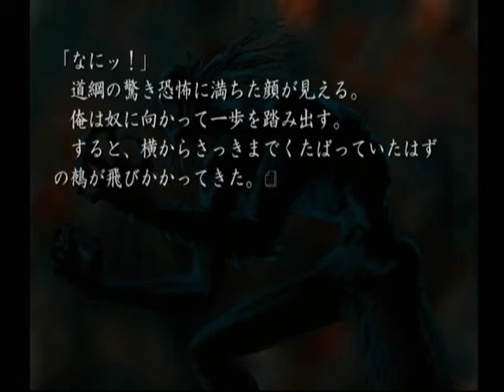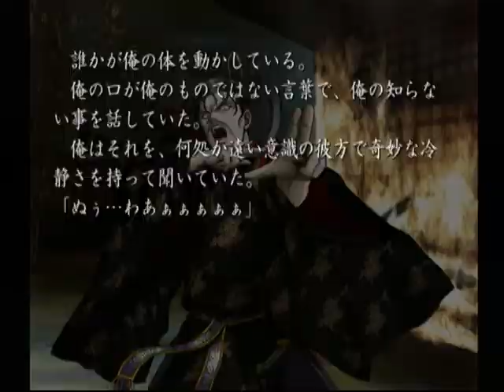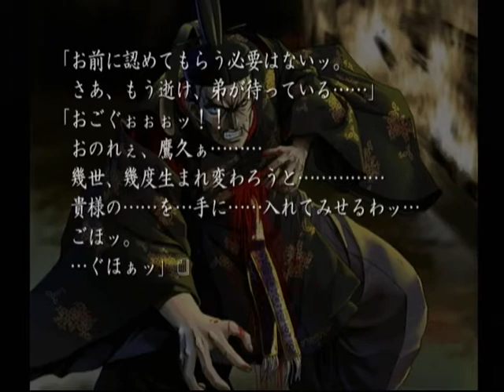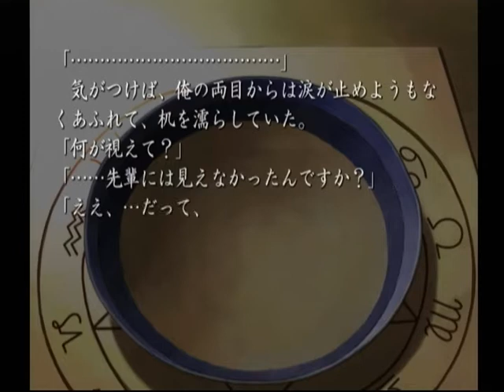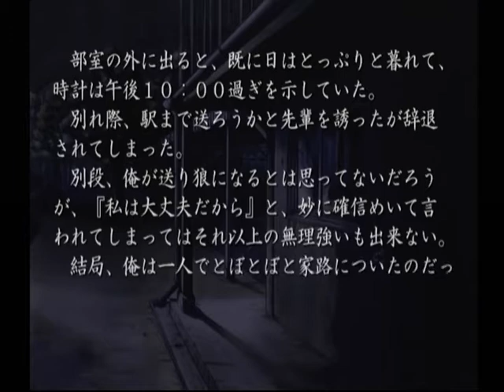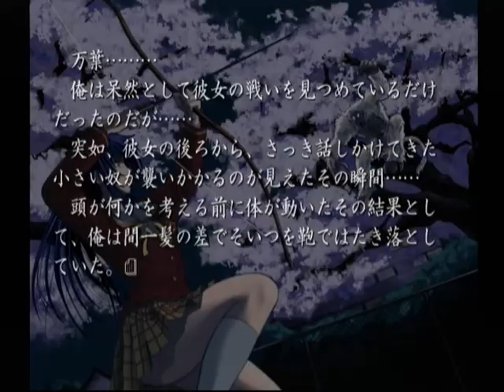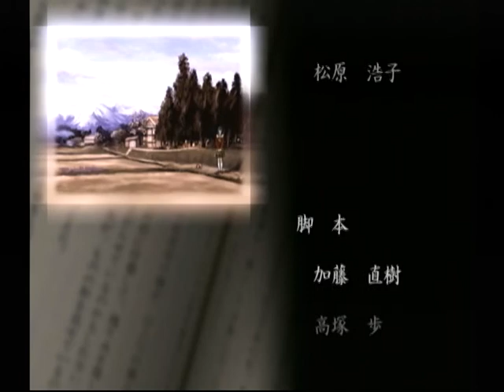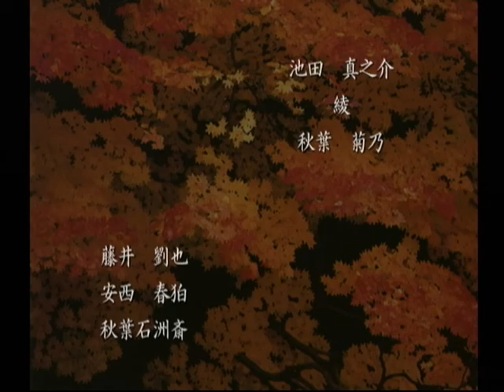【DC】久遠の絆 再臨詔 ベストエンド Part２３ 第二章 ～俺はこいつらを許してはおかない 【スタートオンゲームズ2】【スタゲー2】【JAPAGE】